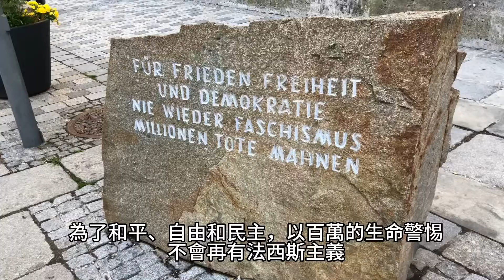Braunau am Inn 因河畔布勞瑙🇦🇹 | 奧地利古鎮，希特勒出生地與二戰紀念碑 | 分享德國身心醫院見習體驗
紀念碑警惕世人戰爭的後果，但2022年人類還是沒有記取教訓。
奧地利千年歷史古鎮，講廢話的過程有古鎮景色的片段，請各位耐心觀看XD

Video edited by IOS CapCut App